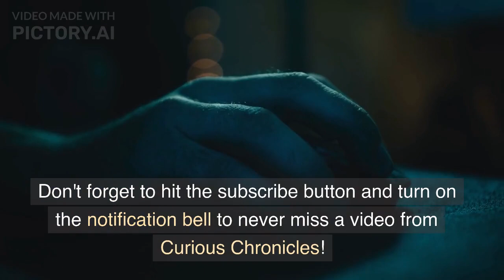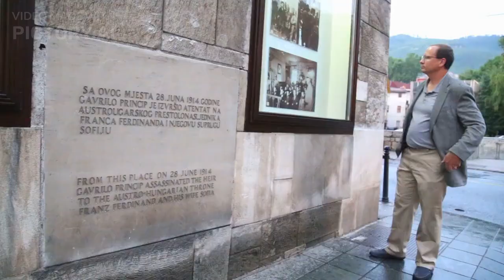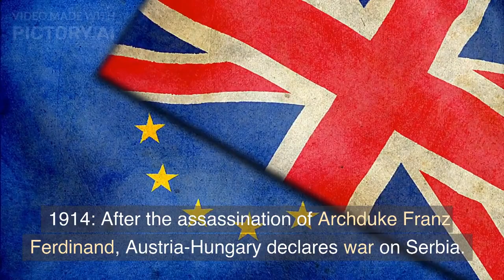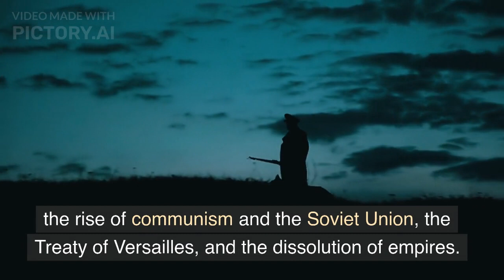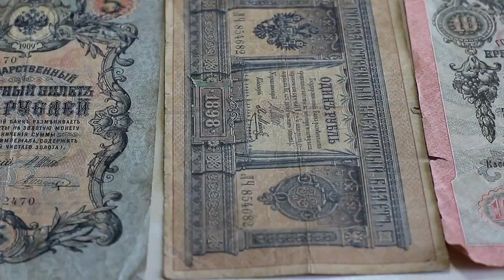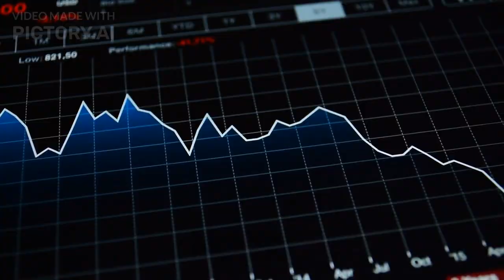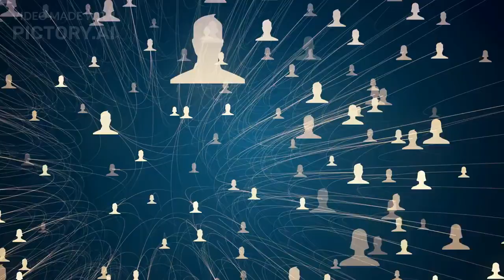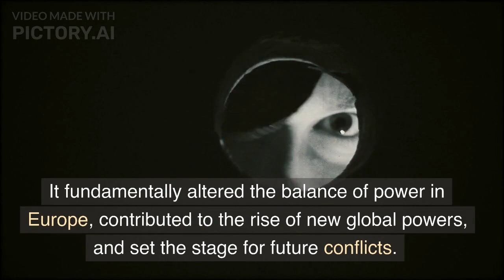World War I: The Great War That Changed the World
Description: Join us as we delve into the history of one of the most significant events of the 20th century - World War I. In this video, we explore the causes, events, and aftermath of the war, examining the political, social, and economic factors that contributed to the conflict. From the assassination of Archduke Franz Ferdinand to the Treaty of Versailles, we take you on a journey through the trenches, battlefields, and diplomatic negotiations that shaped the war. With rare footage and expert analysis, we uncover the human stories behind the conflict and shed light on the impact that World War I had on the world as we know it. Don't miss this opportunity to gain a deeper understanding of one of the most defining moments in modern history.